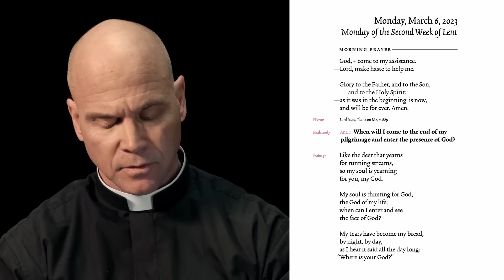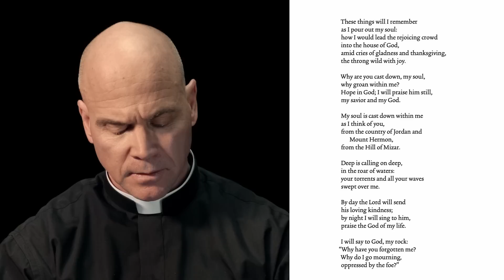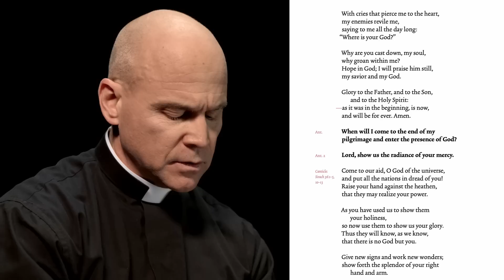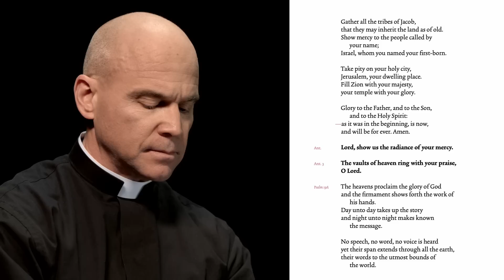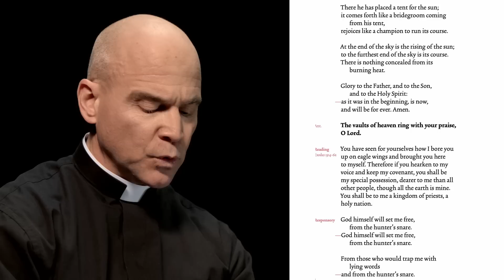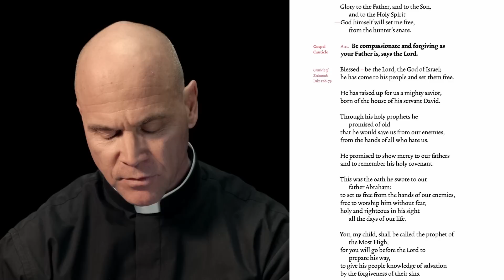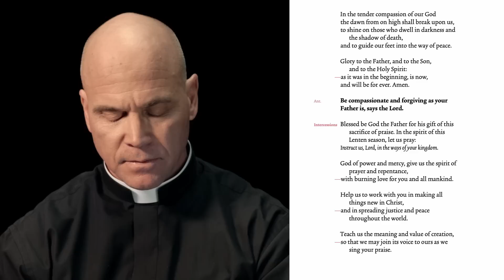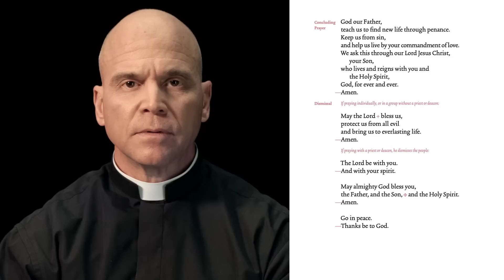Morning Prayer - Monday, March 6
Join us in praying Morning Prayer from the Liturgy of the Hours.

Throughout Lent, we will be praying Morning Prayer on Mondays, Wednesdays, and Fridays.

———WATCH———

———SOCIAL MEDIA———